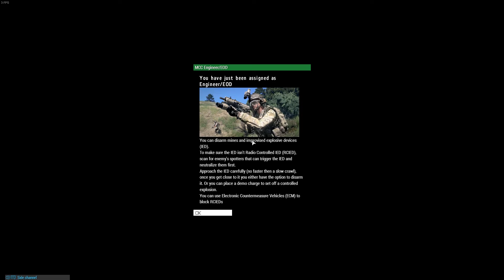Arma 3 Apex - Campaign - Warm Welcome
Hey Guys, Back with another video today hope you enjoy! More content on its way!